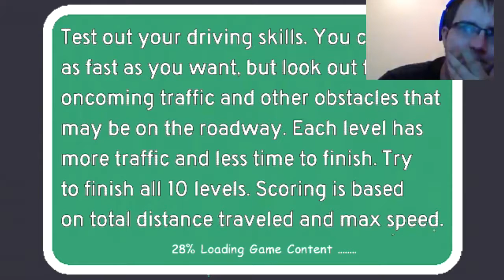GOING TO WHITE CASTLE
WE'RE GOING ON AN ADVENTURE TO WHITE CASTLE, PLEASE YOU SEE.